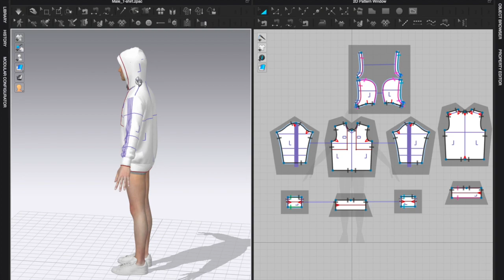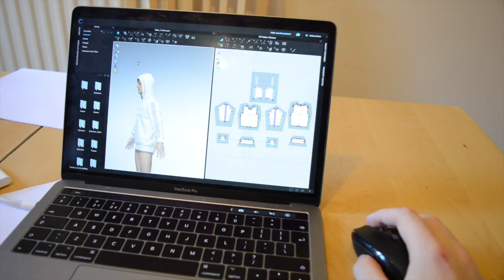Andy Boulton - adidas Functional Trainee Video 2019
adidas Functional Trainee Program Video 2019 - Product Creation